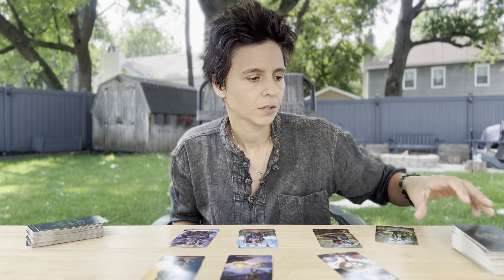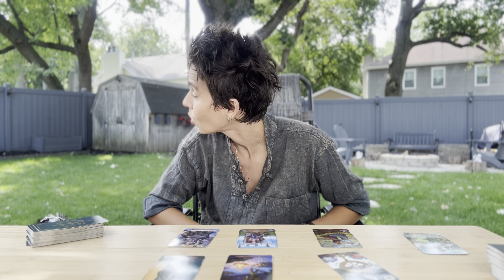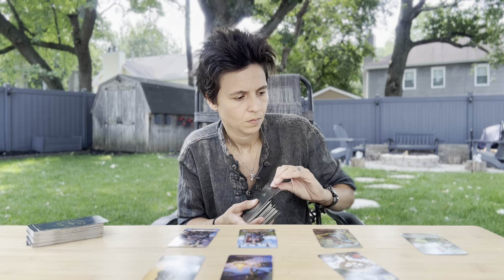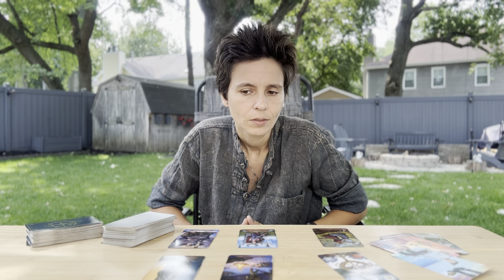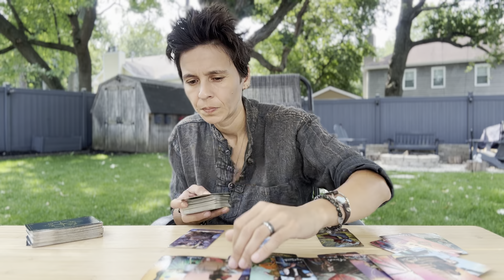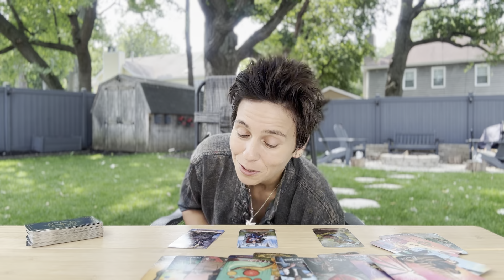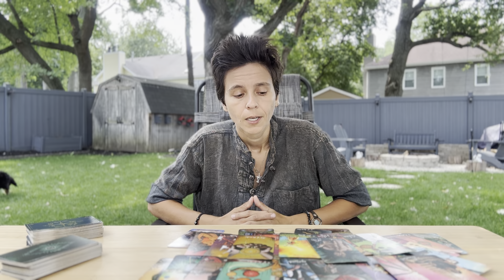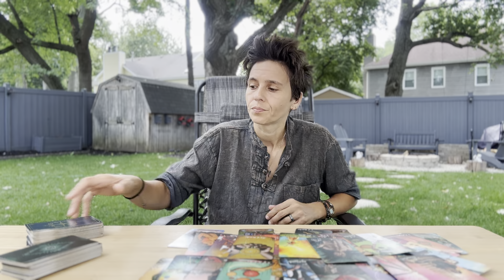GEMINI - "The Struggle Between Codependence And Independence" AUGUST 14TH - 20TH